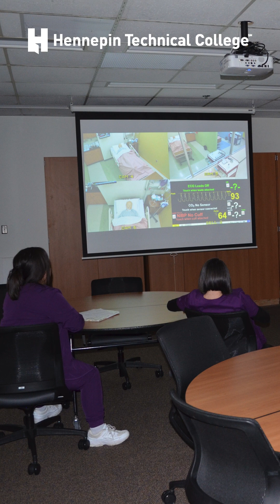Hennepin Tech Practical Nursing Simulation Video - CPR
Take a look inside our Practical Nursing simulation lab! Students have the chance to work on real-time skills and review their performance!